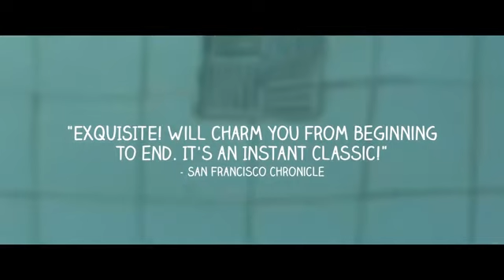The Way He Looks Official US Trailer 2014 HD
The Way He Looks Official US Trailer (2014) directed by Daniel Ribeiro and starring Fabio Audi, Ghilherme Lobo, Tess Amorim.

THE WAY HE LOOKS is a fun and tender story about friendship and the complications of young love. Leo is a blind teenager who’s fed up with his overprotective mother and the bullies at school. Looking to assert his independence, he decides to study abroad to the dismay of his best friend, Giovana. When Gabriel, the new kid in town, teams with Leo on a school project, new feelings blossom in him that make him reconsider his plans. Meanwhile, Giovana, grows jealous of this new found companionship as tensions mount between her and Leo.

Release Date: 7 November 2014
Director: Daniel Ribeiro
Cast: Fabio Audi, Ghilherme Lobo, Tess Amorim
Genre: Drama, Romance
Country: Brasil
Production Co: Lacuna Filmes
Distributor: Strand Releasing (USA)